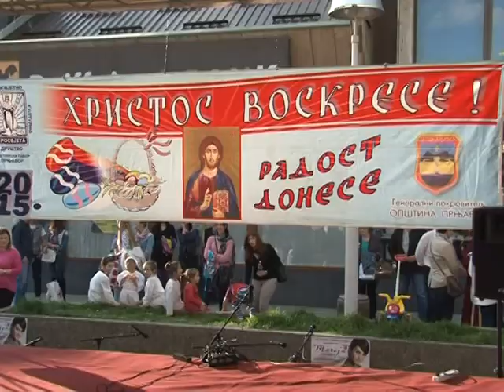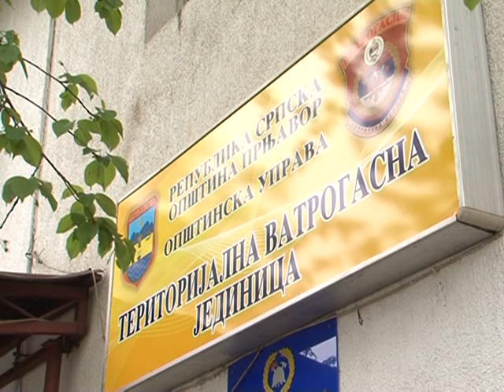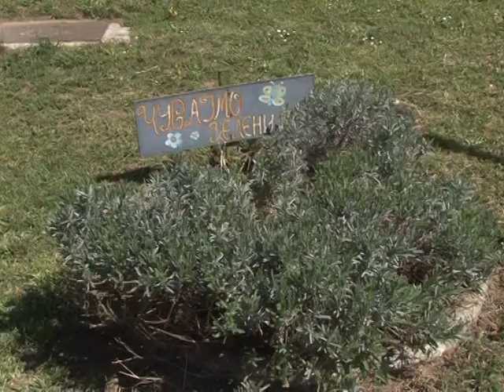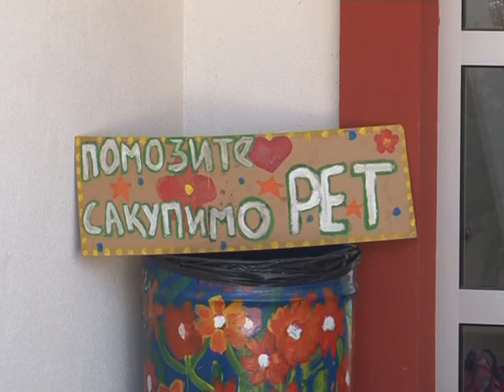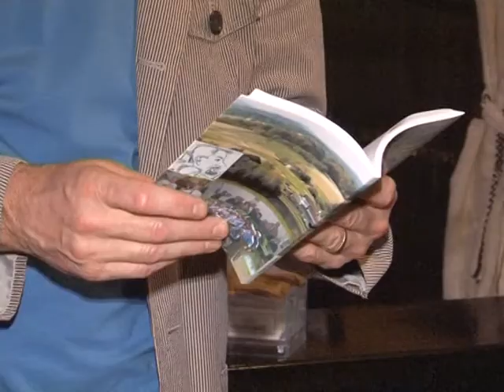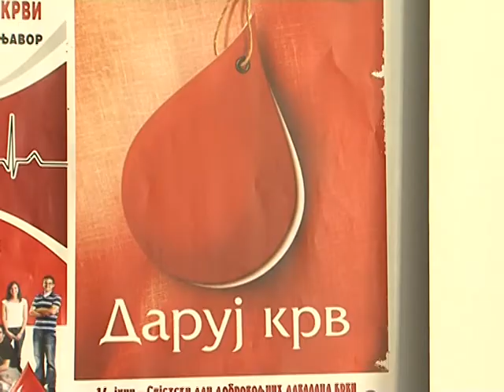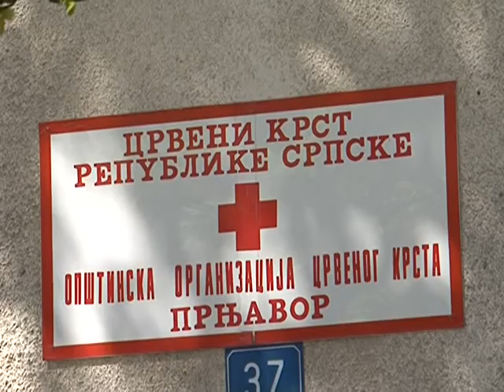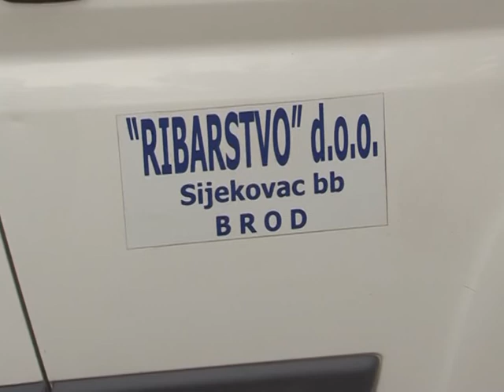HRONIKA PRNJAVORA 27 04 2015